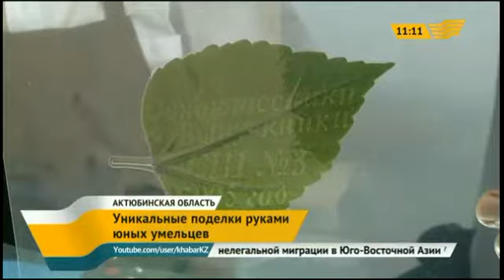Школьники Актюбинской области осваивают новую технику карвинга